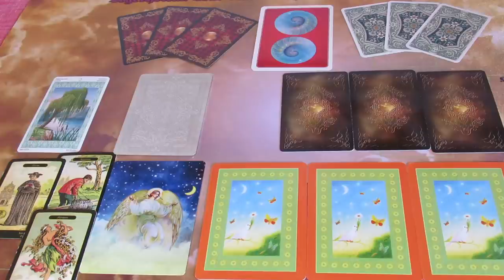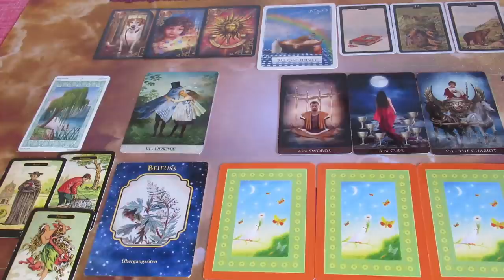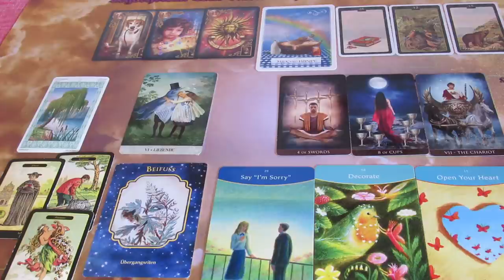🤔Hogy gondol rád, hogy lát TÉGED? 💖SZERELMI ORAKEL💖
Telefonos elérhetőségem jóslásra:
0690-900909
750Ft/Perc

Átutalás:
Erste Bank
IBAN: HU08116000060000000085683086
BIC: GIBAHUHBXXX
Tulajdonos: Dendera Susanna Medici

Kép: shutterstock/palpitation